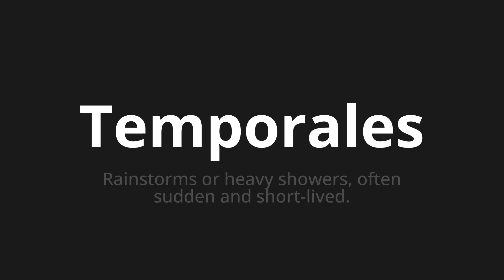How to pronounce Temporales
Master the Pronunciation of 'Temporales Which Means Temporary' - which means : RANSTORMS OR HEAVY SHOWERS, OFTEN SUDEN AND SHORT-LIVED. 📝 with @HTPronounce 🎓🗣️ - [Your Guide to Spanish]

Learn to pronounce 'Temporales' perfectly in Spanish with our easy and engaging tutorial by @HTPronounce! 📖📽️ In this comprehensive video, we provide you with native speaker examples 🗣️👂 and phonetic breakdowns 🎵 to ensure you get the pronunciation just right.

How to say Temporal in Spanish